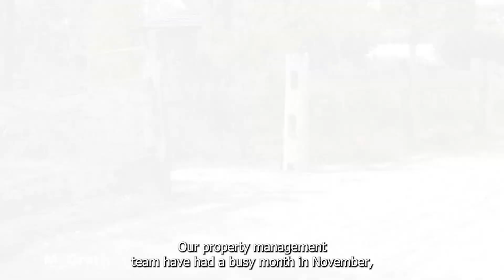November 2023 Monthly Wrap - Real Estate on the Coffs Coast and Nambucca Valley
Each month, we do a wrap-up to give you key insights into the Coffs Coast's real estate industry.